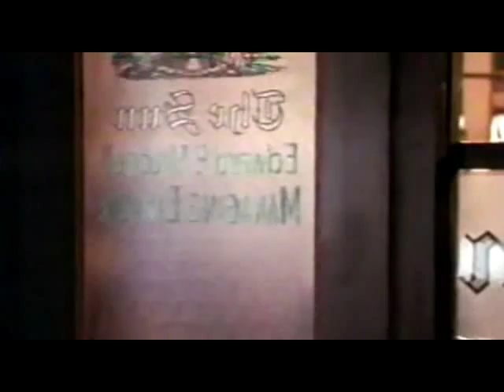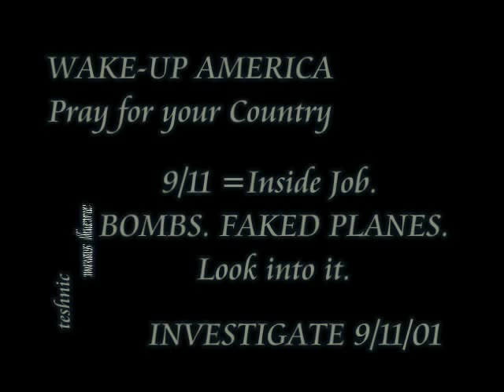Yes Virginia there is a Santa Claus 2/2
Yes, Virginia, There is a Santa Claus

By Francis P. Church, first published in The New York Sun in 1897.

We take pleasure in answering thus prominently the communication below, expressing at the same time our great gratification that its faithful author is numbered among the friends of The Sun:

 Dear Editor—

    I am 8 years old. Some of my little friends say there is no Santa Claus. Papa says, "If you see it in The Sun, it's so." Please tell me the truth, is there a Santa Claus?

    Virginia O'Hanlon

Virginia, your little friends are wrong. They have been affected by the skepticism of a skeptical age. They do not believe except they see. They think that nothing can be which is not comprehensible by their little minds. All minds, Virginia, whether they be men's or children's, are little. In this great universe of ours, man is a mere insect, an ant, in his intellect as compared with the boundless world about him, as measured by the intelligence capable of grasping the whole of truth and knowledge.

Yes, Virginia, there is a Santa Claus. He exists as certainly as love and generosity and devotion exist, and you know that they abound and give to your life its highest beauty and joy. Alas! how dreary would be the world if there were no Santa Claus! It would be as dreary as if there were no Virginias. There would be no childlike faith then, no poetry, no romance to make tolerable this existence. We should have no enjoyment, except in sense and sight. The eternal light with which childhood fills the world would be extinguished.

Not believe in Santa Claus! You might as well not believe in fairies. You might get your papa to hire men to watch in all the chimneys on Christmas eve to catch Santa Claus, but even if you did not see Santa Claus coming down, what would that prove? Nobody sees Santa Claus, but that is no sign that there is no Santa Claus. The most real things in the world are those that neither children nor men can see. Did you ever see fairies dancing on the lawn? Of course not, but that's no proof that they are not there. Nobody can conceive or imagine all the wonders there are unseen and unseeable in the world.

You tear apart the baby's rattle and see what makes the noise inside, but there is a veil covering the unseen world which not the strongest man, nor even the united strength of all the strongest men that ever lived could tear apart. Only faith, poetry, love, romance, can push aside that curtain and view and picture the supernal beauty and glory beyond. Is it all real? Ah, Virginia, in all this world there is nothing else real and abiding.

No Santa Claus! Thank God! he lives and lives forever. A thousand years from now, Virginia, nay 10 times 10,000 years from now, he will continue to make glad the heart of childhood.